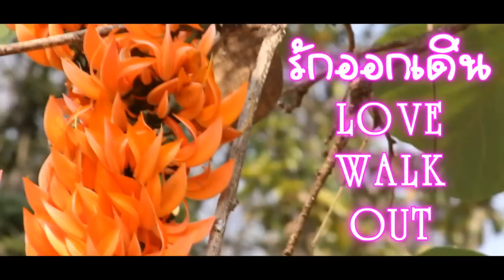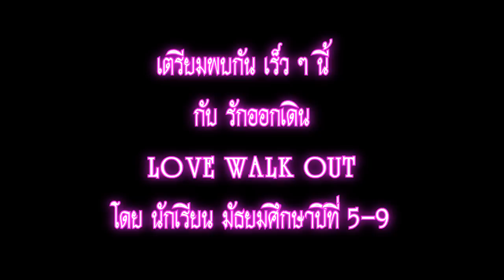ภาพยนต์สั้น love walk out (นักเรียนชั้นมัธยมศึกษาปีที่ 5/9)